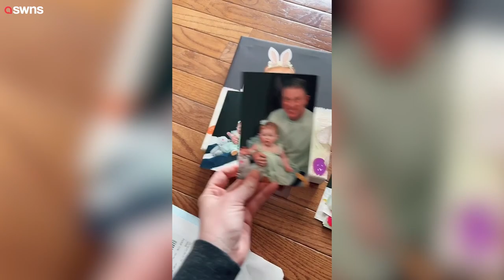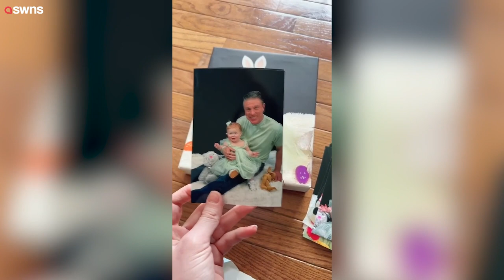Granddad looking after granddaughter surprises mum with DIY photoshoot with matching outfits | SWNS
A granddad looking after his granddaughter surprised her mum with adorable photos after organising - a DIY photoshoot with matching outfits.

Tom Wilkinson, 56, surprised his daughter Lizzie Oliver with pictures of nine-month-old Teagan taken during an Easter-themed photoshoot.

Tom organised the shoot from scratch with the help of his fiancé, who came up with the idea when looking for Easter outfits for kids.